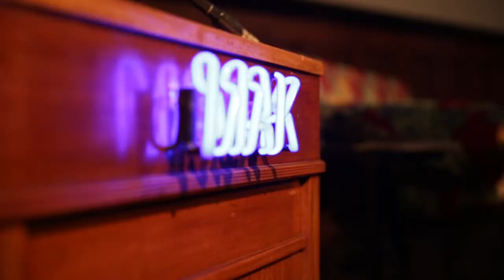Diskussion zum Buch "Die Zukunft Europas und die Juden" im MAK am 6. September 2017